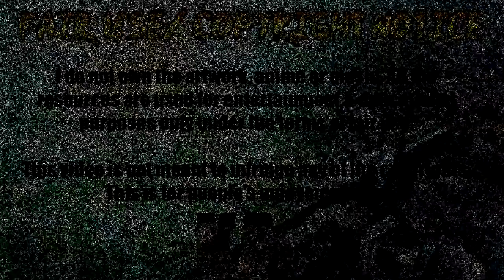Neue Pokémon Spiele angekündigt: Remakes & Open-World-Spiel | Dr. Stone: Staffel 2 auf Deutsch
Heute sprechen wir über das neue Pokemon Open-World-Spiel: Arceus und die Remakes "Pokémon Strahlender Diamant« und Pokémon Leuchtende Perle"
Dr. Stone kommt mit der 2.Staffel auf Deutsch.
Gintama zeigt einen neuen Filmteaser zum neuen Film: The Final.

✧Folgt mir✧.